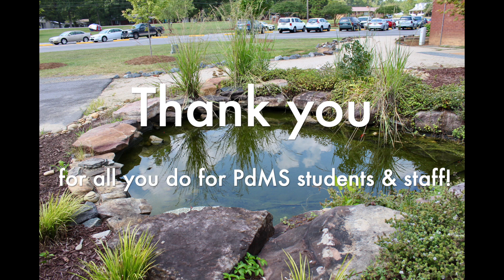Principals Day 2020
Happy Principals' Day! We appreciate all that Dr. Eley and the administrative team does for the students and staff @PiedmontMS_NC